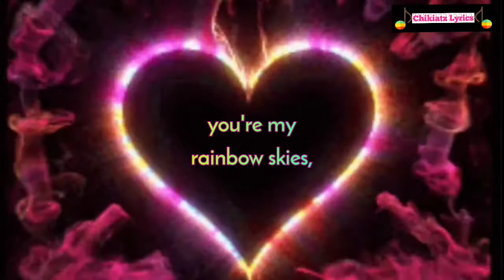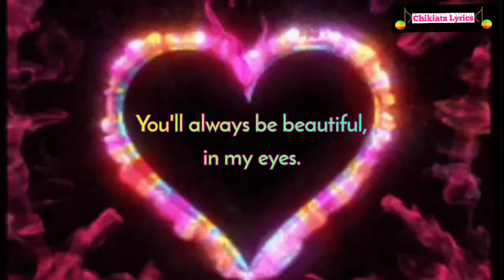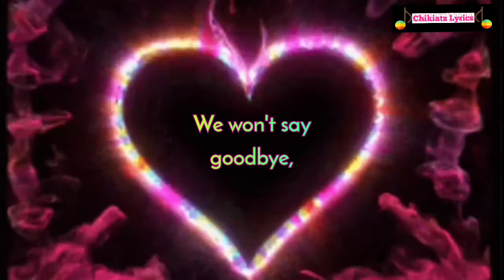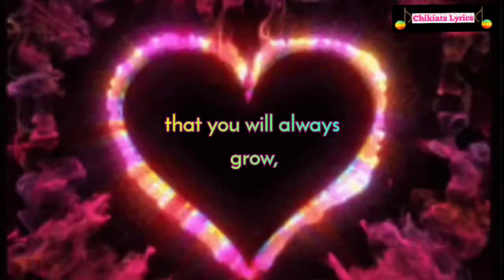Beautiful In My Eyes - Lyrics ( Song by Joshua Kadison)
Beautiful in my eyes lyrics